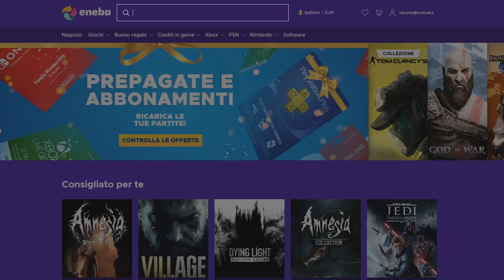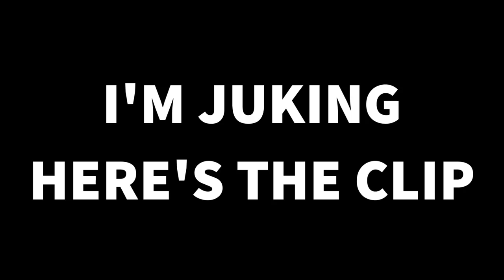The Great Dandelion Show • Gwent Funny Moments #169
1) Here you can check all the sources of this episode.

Clips

Clip sent by Shadman!
Clip sent by Conor!
Clip sent by Павел and Владислав!

Audio

2) If you want to participate or you know somebody worthy you can send the clips at:

0:00 - Intro
0:05 - ENEBA Sponsorship
1:00 - The Show
4:39 - Outro